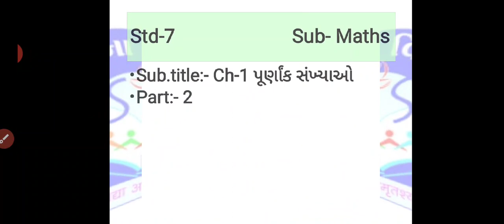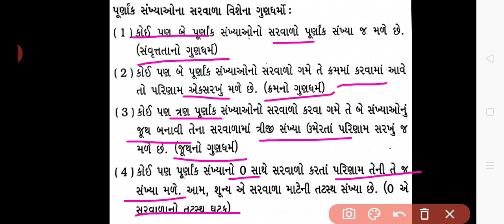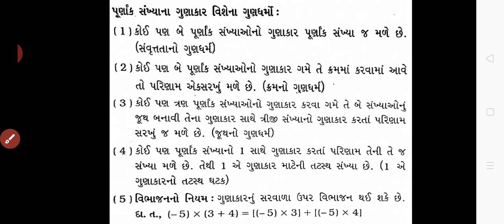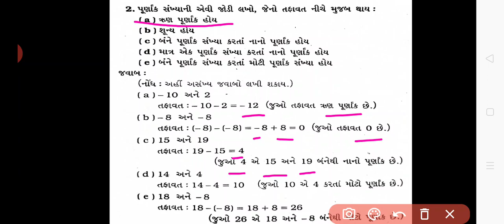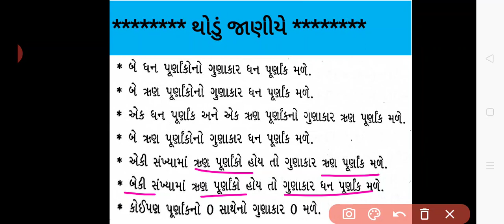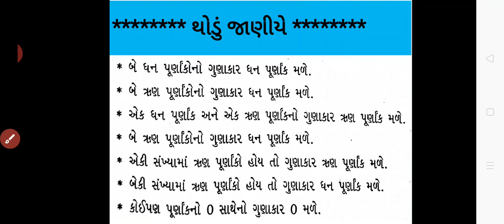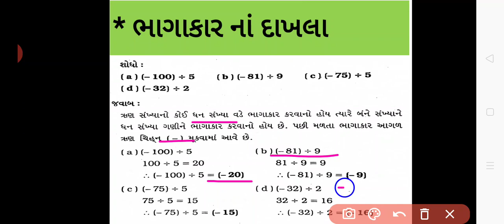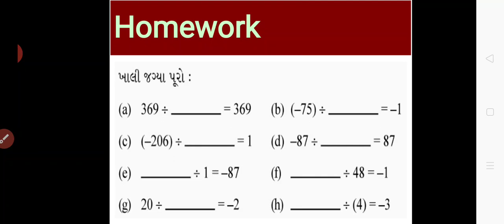7th-Maths- ch 1 part 2